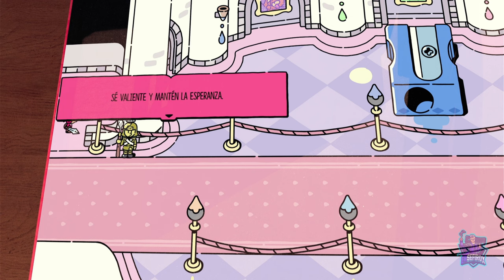Capítulo 5: Artia 100% || EL ESCUDERO VALIENTE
Muy buenas, que tal estáis? En este video os dejaré Artia al 100% con todos los pajarotos, pergaminos y trofeos miscelaneos!